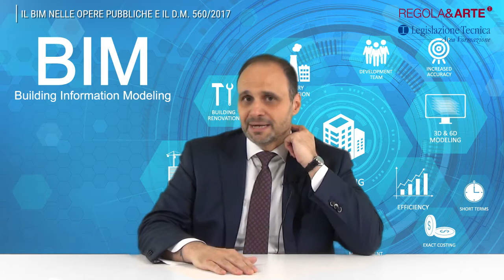Il BIM nelle opere pubbliche e il D.M. 560/2017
Inquadramento del decreto BIM nel contesto del Codice appalti; Soglie di introduzione dell'obbligo del BIM; Elementi cogenti per le stazioni appaltanti che intendono richiedere l'uso del BIM; Indicazioni del decreto rispetto all'oggetto del contratto e interoperabilità dei sistemi; Benefici; Aspetti operativi e pratici; Elementi di incertezza che permangono.